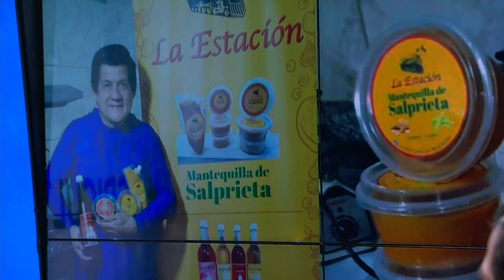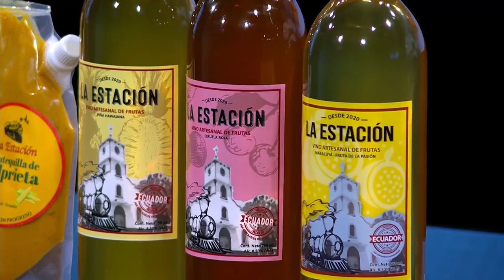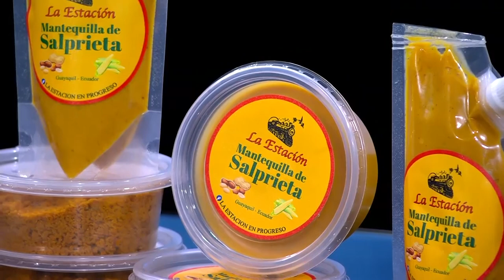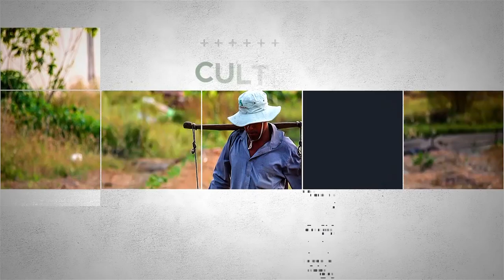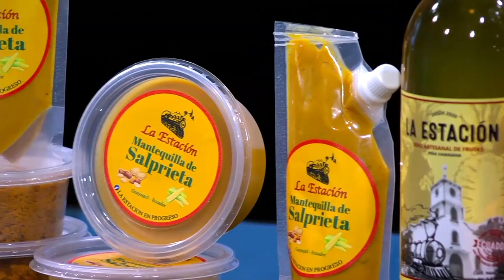MESA DE ANÁLISIS AGRICULTURA AGROINDUSTRIAS ARTESANALES